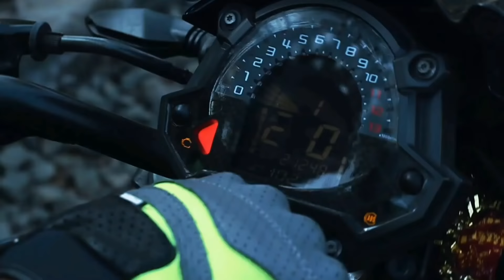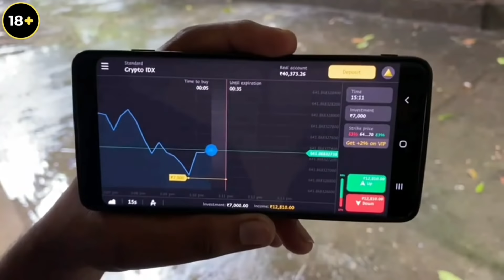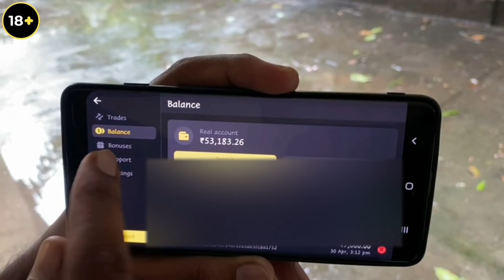New Superbike ko Ride pe nikalte hi yeh hua😭!!|Horrible Traffic me S1000rr|must Watch|Z900 Rider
Hello Friends, welcome back to my YouTube channel.In this video watch I Took My New Superbike BMW S1000RR for a Ride and Stuck in Horrible Traffic of Mumbai.and my Friend Got very SCared with Power of New BMW S1000RR Pro.In This Video i want to say thank you so much everyone for this much of Love and Support❤.